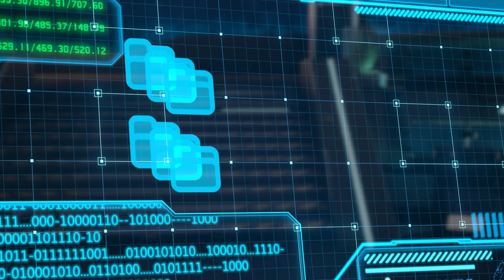Train Warrior 15